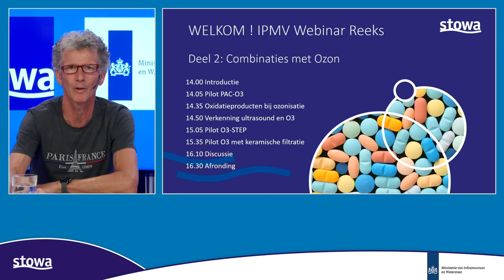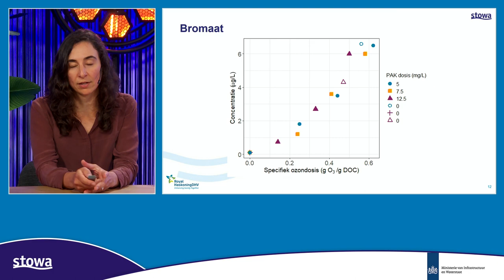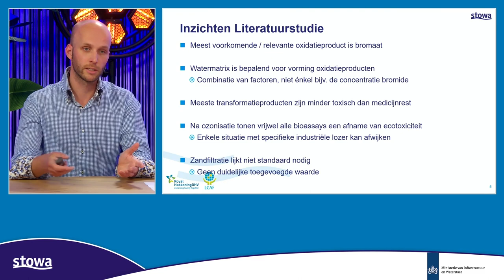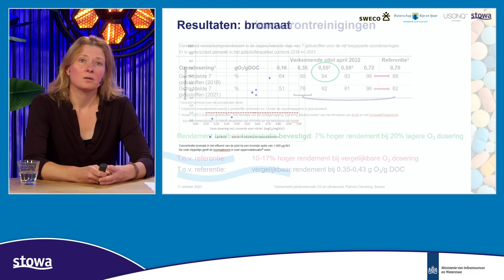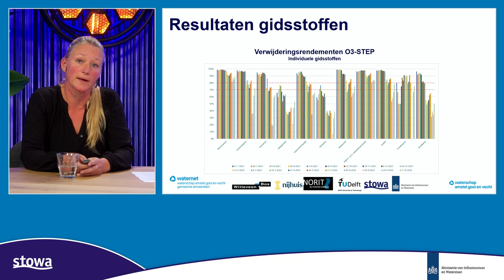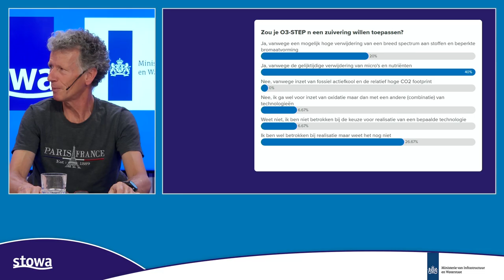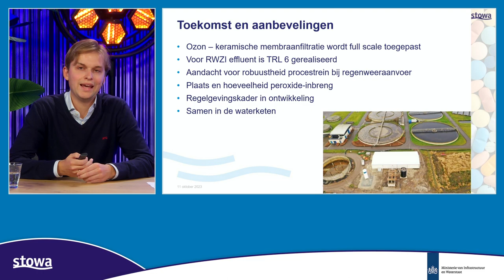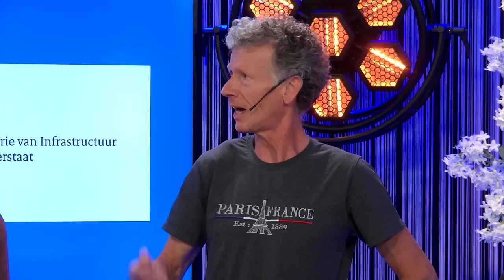Webinar | IPMV-webinar deel 2 Combinaties met ozon | 2023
Het Innovatieprogramma Microverontreinigingen uit rwzi-afvalwater (IPMV) wordt eind 2023 afgerond. In dit programma zijn 15 technologieën op pilotschaal onderzocht die op het punt van doorbreken staan, maar onvoldoende bewezen zijn om direct op grote praktijkschaal toe te passen op rwzi’s in Nederland. Doel van het IPMV is om de toepassing in de praktijk op demo-schaal te versnellen. In vijf webinars brengt STOWA je op de hoogte van de resultaten van deze studies en de laatste stand van zaken rond verwijdering van micro’s uit rwzi-afvalwater. Neem actief deel of kijk de uitzendingen terug en je bent weer helemaal bij! Het tweede webinar vindt plaats op 11 oktober 2023. Het thema: ozon.